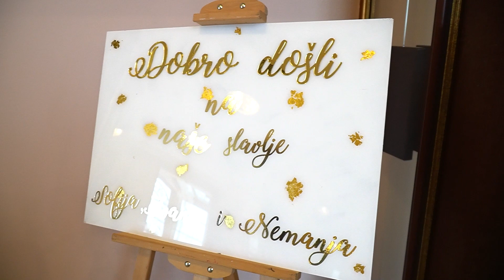Ivana i Nemanja Wedding movie Srba S photo